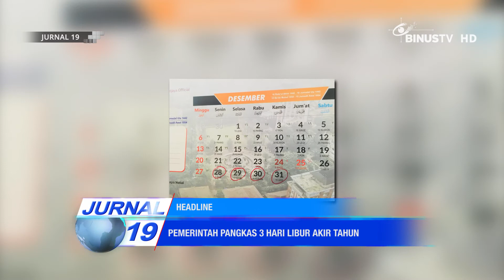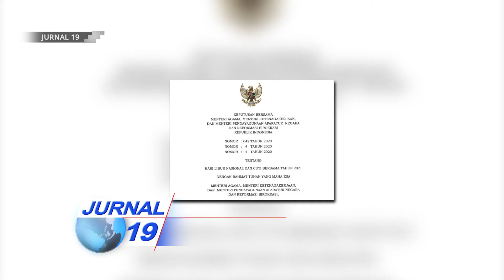Headline - Pemerintah Pangkas 3 Hari Libur Akhir Tahun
Pemerintah memutuskan memangkas hari libur akhir tahun sebanyak tiga hari. Keputusan pemangkasan libur dan cuti bersama tersebut, diputuskan dalam rapat MENKO PMK bersama dengan KEMNAKER, KEMENPAN RB, dan KEMENAG.